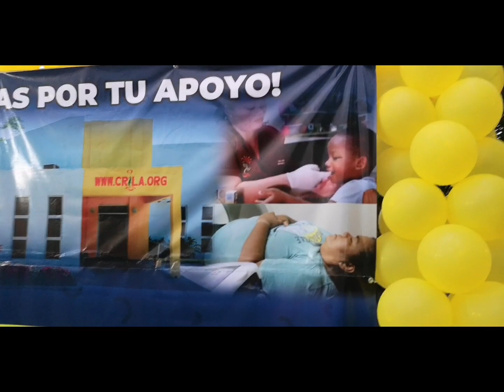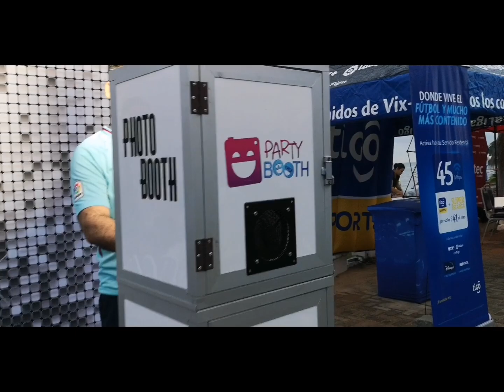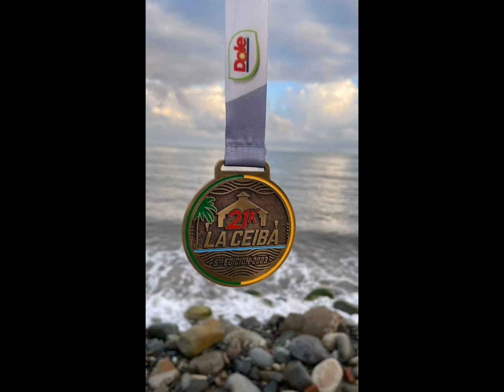¡Media Maratón! La Ceiba🎉 Honduras (21k)⚡🏃🏻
kiuvooo Peopleee Cómo Van
Hoy Les Dejooo Videito Nuevoooo🥳✅🎉
Espero Te Gusteeee Crack 💪💥

Media Maratón, La Ceiba Honduras 🇭🇳💥
(21K) 🥶🏃🏻

1,000 ¿Subs?🤩🥺🤏